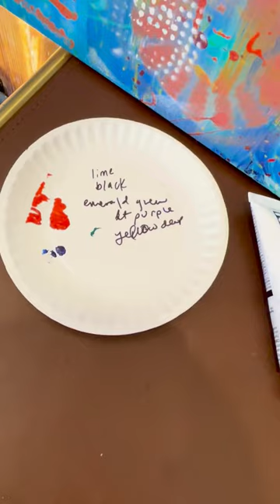Athens' Own Camille Hayes